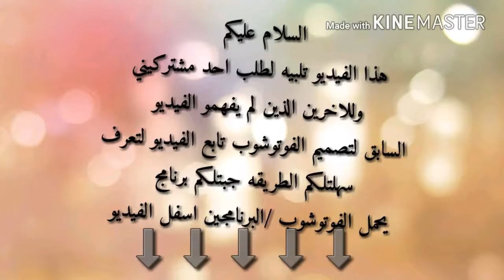أسهل طريقة لتحميل برنامج فوتوشوب .. على برنامج ابتويد روابطهم اسفل الفيديو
1.تحمل ابتويد قبل لا تحمل الفوتوشوب
2.افتح ابتويد وخلي يكمل فتح
3. حمل برنامج الفوتوشوب بالضغط على الرابط☝